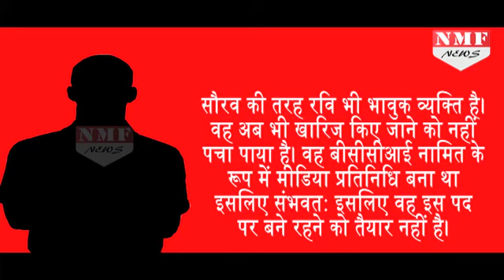हार नहीं पचा पाए शास्त्री, दिया ICC Cricket समिति से इस्तीफा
Former India captain and Team Director Ravi Shastri have resigned from his post as media representative in ICC’s prestigious Cricket Committee. Incidentally, the chairman of ICC Cricket Committee is current Team India coach Anil Kumble, who piped Shastri to the job after getting nod from high profile Cricket Advisory Committee.